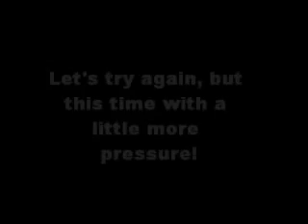FireTruck Hoses Soccer Ball